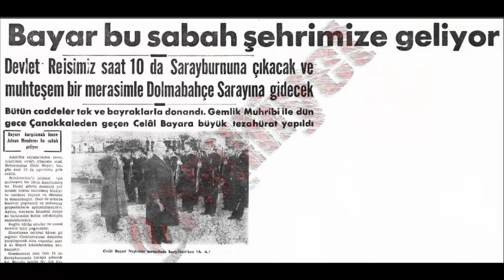Tükiye-ABD İlişkilerinin Psikolojisi (7): Celal Bayar'ın ABD Gezisi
Cumhubaşkanı Celal Bayar 1954 yılının Ocak ayında ABD'ye yaklaşık 40 gün süren bir gezi yaptı. Gezi Türk basını tarafından yakından takip edildi. Celal Bayar, ziyaret öncesi sorulan bir soruya cevap verirken ABD'yi "harikalar diyarı" olarak tanımladı. ABD'de yaptığı konuşmalarda Amerikalı sermayedarları Türkiye'ye davet ederken, Türkiye'yi onlar için "münbit bir toprağa" benzetti. Kongre'de yaptığı konuşmada Türkiye'yi "NATO'nun imanlı bir uzvu" olarak tanımladı. Celal Bayar Amerikan Yahudi Komitesi'nde de  (AJC/American Jewish Committe) bir konuşma yaptı ve Bayar'a  AJC tarafından şeref madalyası verildi. Bu videoda gezinin ayrıntıları değerlendirilmektedir.